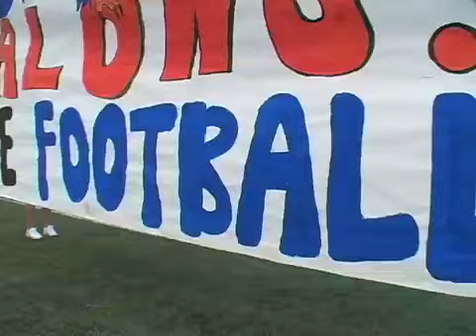Action Zone: Friday Night Football in the Poconos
Football fans headed to area stadiums on Friday, Sept. 4, 2009, for the start of high school football, and the Action Zone was there as well. Leo Macaluso and Cory Heller, both 16 and juniors at Pleasant Valley, drove to Andrew Leh Stadium in Nazareth to watch the Bears tangle with the Nazareth Blue Eagles; the two are best friends and big football fans. Read more in this week's Action Zone